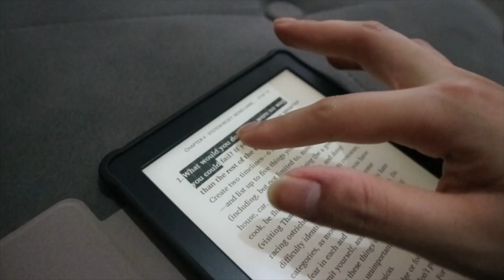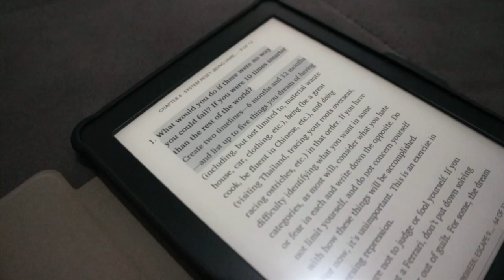MOST USED Condo Living Essentials | Get Productive & Motivated At Home!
I’m sharing 7 of my most used condo living essentials / must-haves that I’ve been using every single day to help me stay productive, motivated, and inspired at home. And you know me, I make sure that every item in my condo serves a function and a purpose in my life.

TIME STAMPS:
0:00 What To Expect
0:40 #1 Must-Have
2:19 #2 Must-Have
2:50 #3 Must-Have
3:27 #4 Must-Have
5:22 #5 Must-Have
7:13 #6 Must-Have
8:24 #7 Must-Have

What's up guys! It's Nik, empowering YOU to take on adulting like a boss and live life on your own terms through intentional living & spending.✨